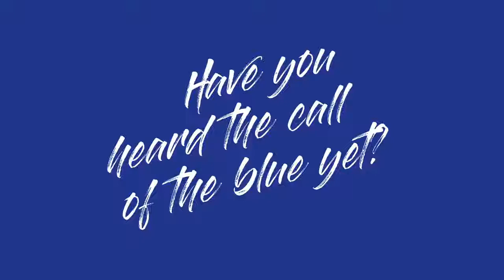New version of r15v3 coming soon